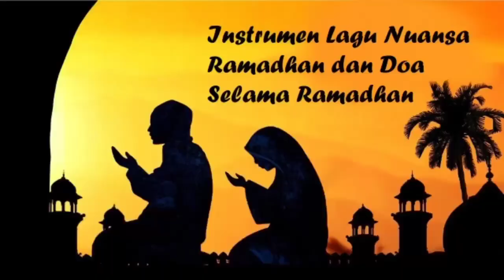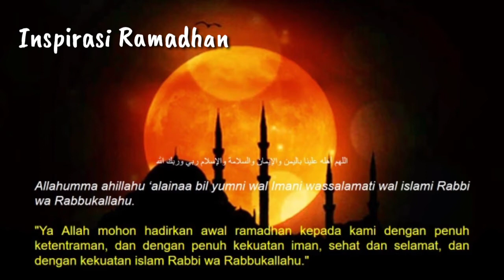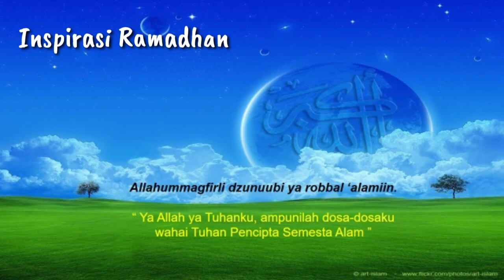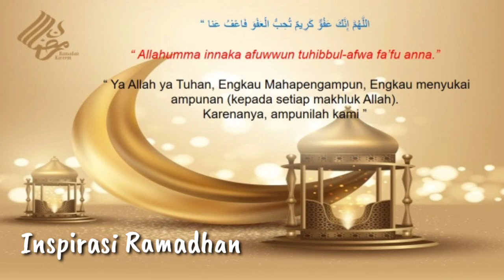Instrumen Musik Ramadhan Terbaru dan Doa Selama Ramadhan | Inspirasi Ramadhan | No Copyright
Intrumen Musik Ramadhan Terbaru yang cocok buat Backsound Video Islami Anda. No Copyright